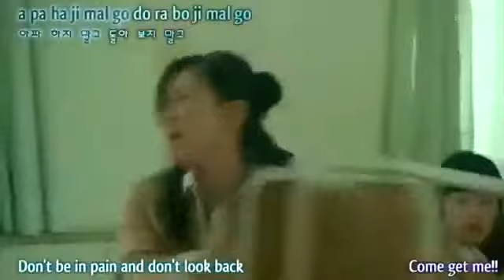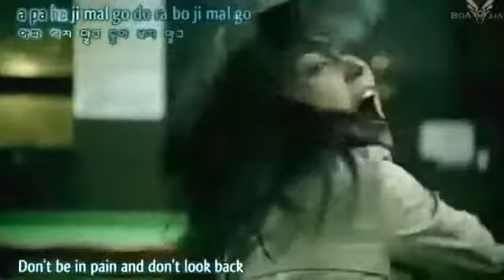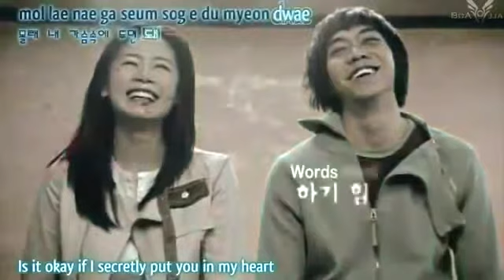Atif aslam- teri yaadin (korean mix)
Its my fav song of atif really like this korean mix 👌👍